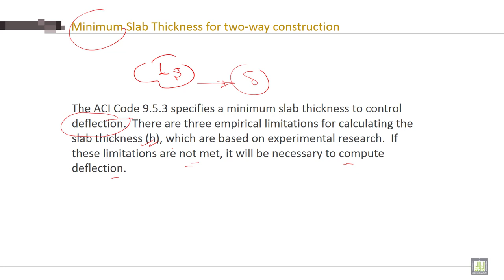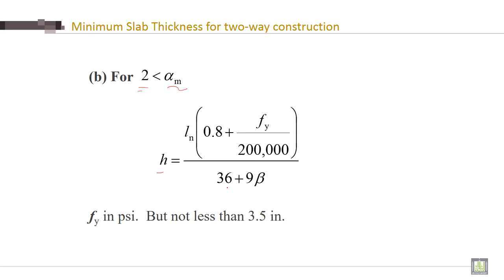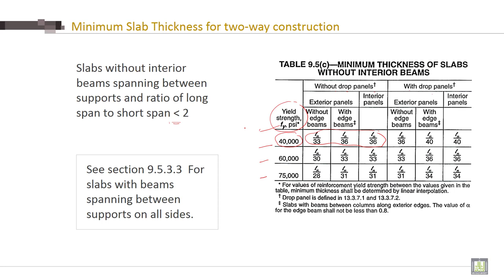Reinforced Concrete - 2 | C5-L7 | Minimum Slab Thickness for two-way construction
Lecture 7 : Minimum Slab Thickness for two-way construction